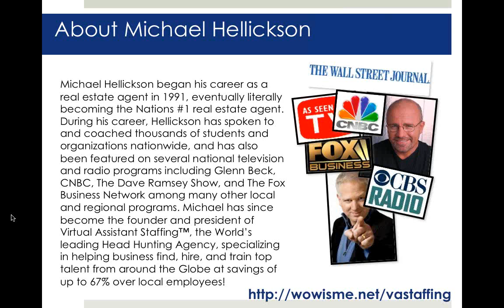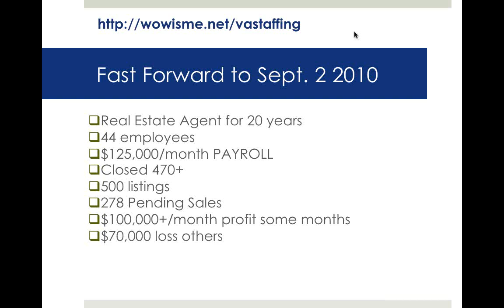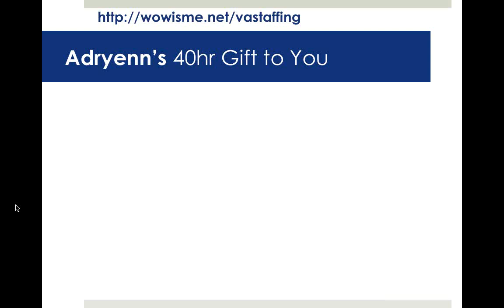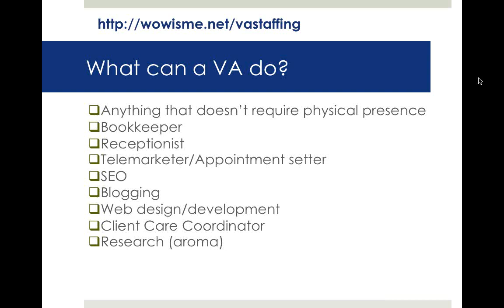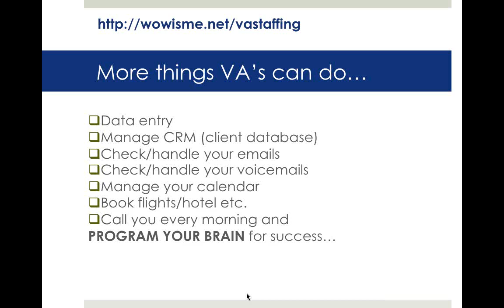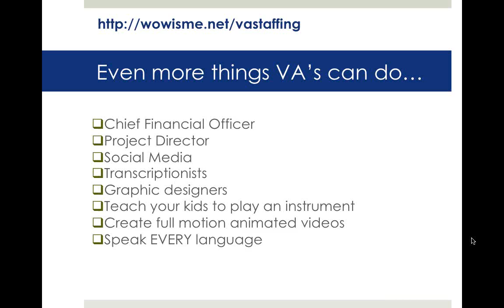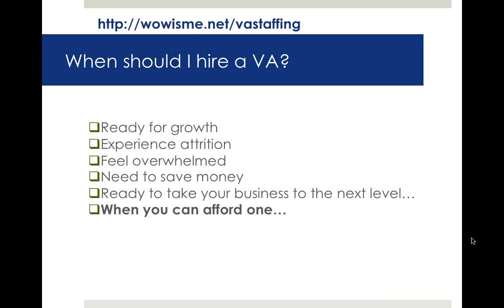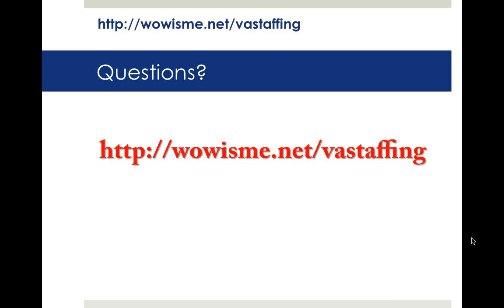Leveraging Virtual Assistants To Build Your Business Faster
Adryenn Ashley interviews Michael Hellickson of Virtual Assistant Staffing